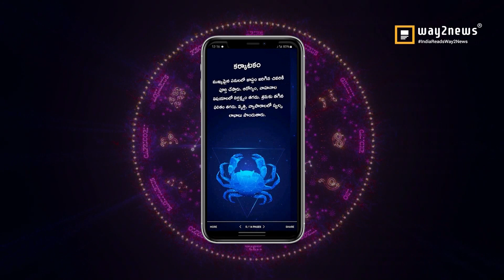Tula Rasi(Libra Horoscope)తుల రాశి October 23rd- Oct 29th Vaara Phalalu 2022 ​@muluguastro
Tula Rasi(Libra Horoscope)తుల రాశి October 23rd- Oct 29th Vaara Phalalu 2022 ​ @Mulugu Astrology

Karthika Purnima Special Sahasra Lingarchana Saitha Ekadasha Rudrabhishekam
In Kasi

Weekly Rasi Phalalu October 23rd- October 29th Vaara Phalalu 2022  @Mulugu Astrology ​